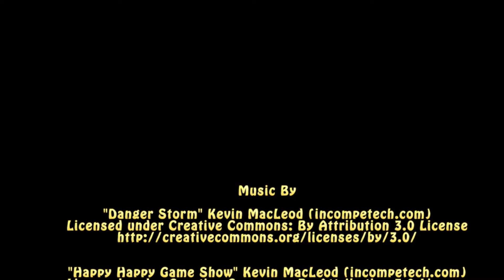GTA Mayhem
Just me being ridiculous with my friends in and around the world of GTA Online. Special shout out to Ray Winn and Jade Bold.